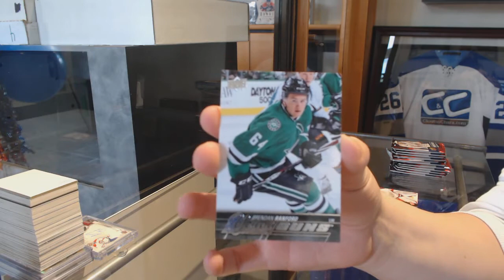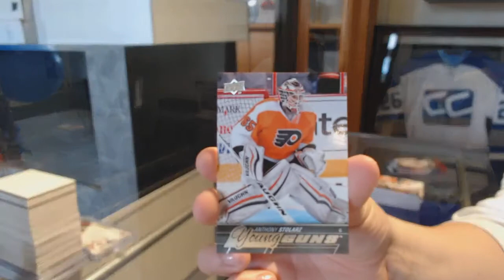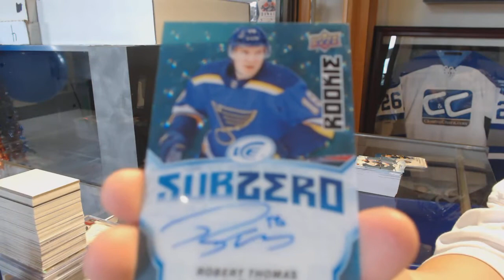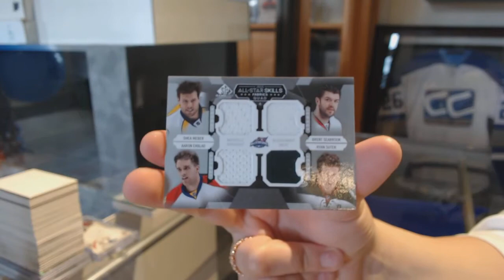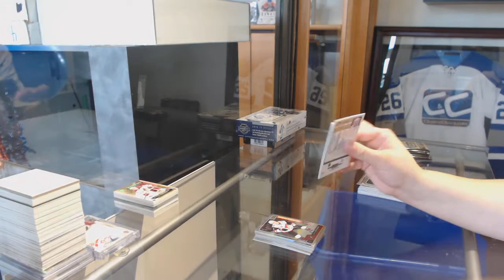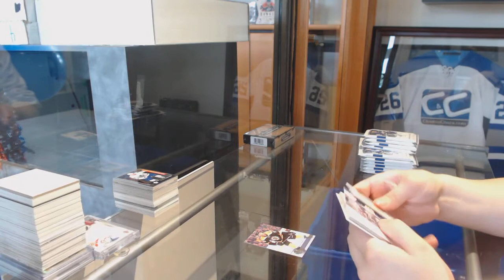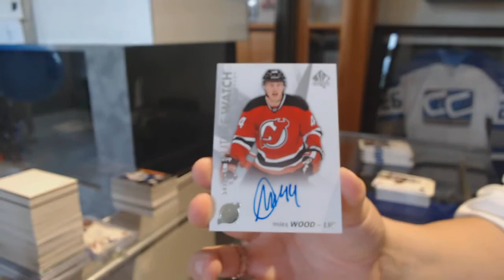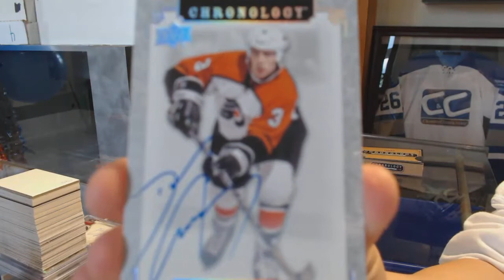Hockey Double Up 6 Box Break With Chronology, SP Authentic, Ice - C&C GB #9989